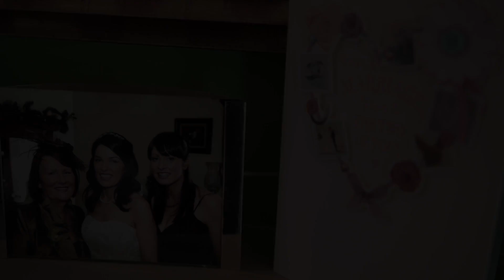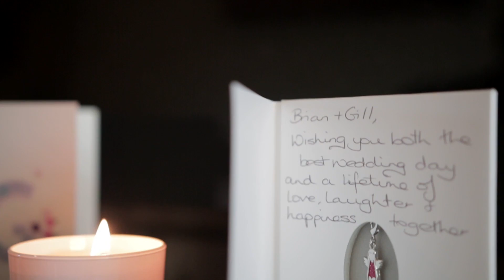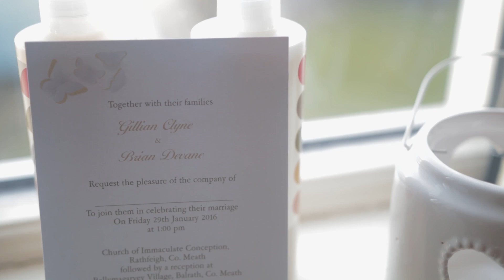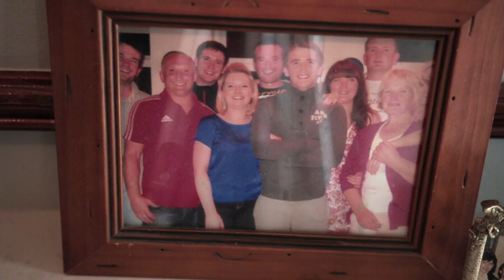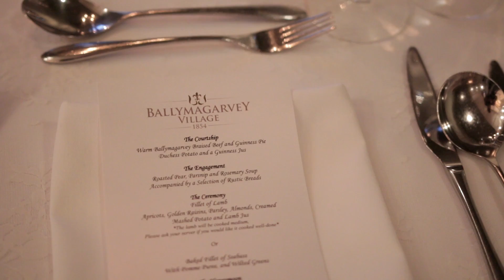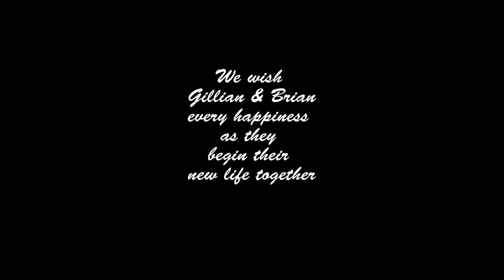Brian and Gillian's Wedding Day Highlight's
Brian and Gillian's Wedding Day Highlight's. in Ballymagarvey Hotel.